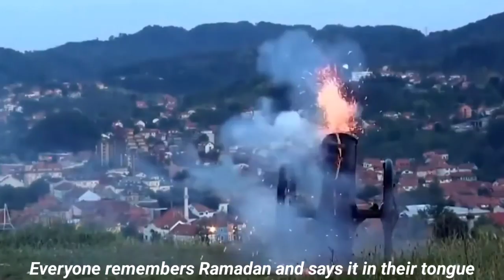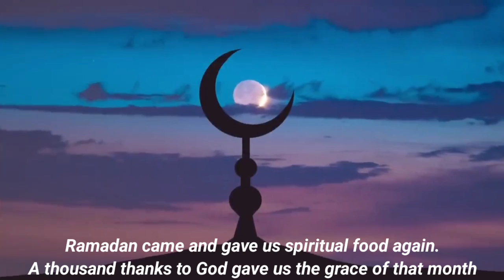Namig Aslan - Ramazan Gəldi Ramadan Has Arrived 2024 Song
Namig Aslan - Ramazan Gəldi
Ramadan Has Arrived 2024
Song

2:09 - Ramazan Gəldi

Musiqi: Namig Aslan
Söz: Vüqar Biləcəri & Pərviz Bülbülə
Aranje: Nurşan Purtiyev